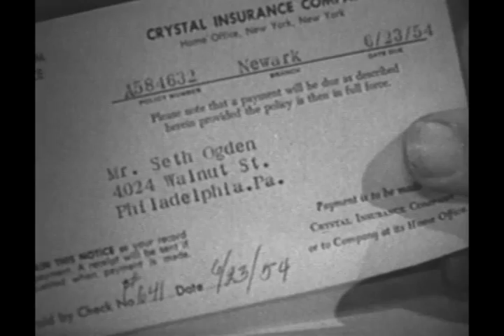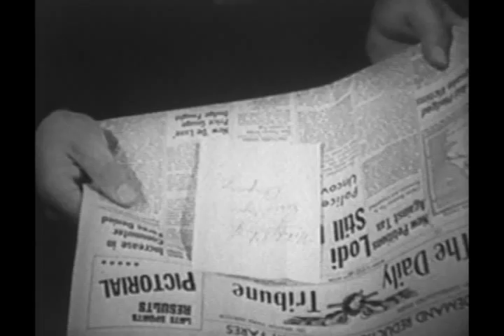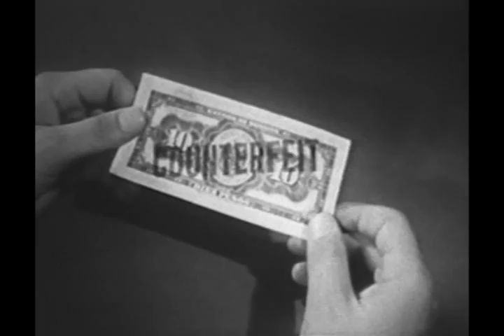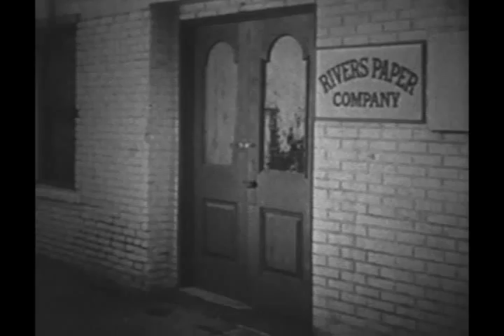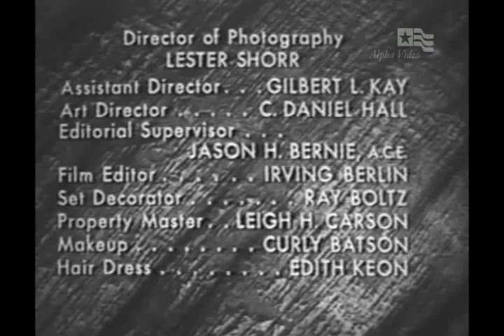FEDERAL MEN-THE CASE OF THE DEADLY DILEMMA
A YOUNG UNDERCOVER COP MUST COMMIT A MOB HIT OR BE EXPOSED AS A TRAITOR TO THE MURDEROUS GANG HE HAS INFILTRATED. STARRING CHARLES BRONSON.